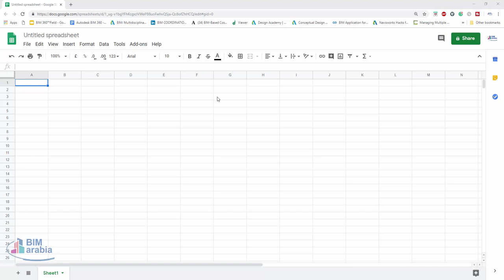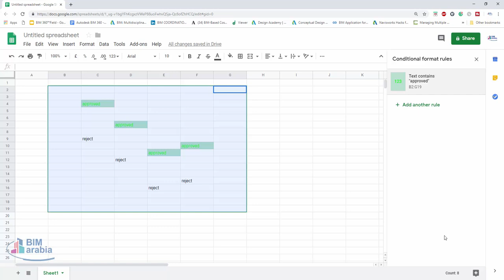تلوين الخلايا في spreadsheet بشرط